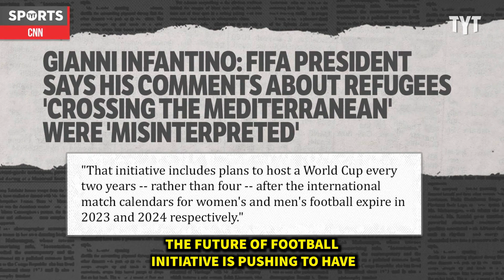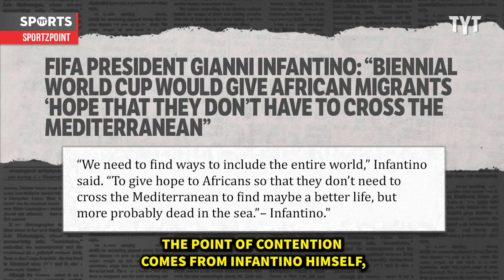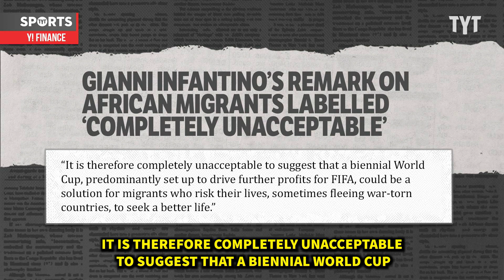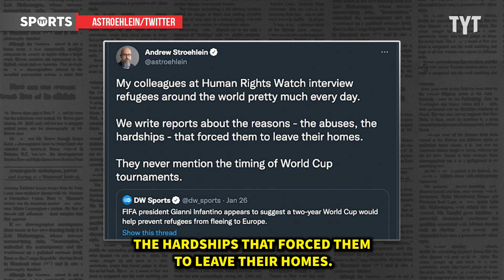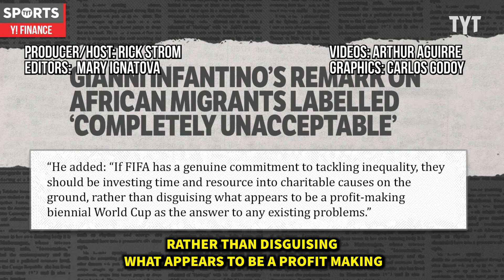FIFA President: More World Cups Will Save African Migrants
FIFA President Gianni Infantino is trying to sell the idea of biennial World Cups by claiming that more frequent tournaments will lead to a decrease in African migrants fleeing the continent looking for better lives in Europe and elsewhere in the Mediterranean area, thus saving the lives of these potential migrants. Rick Strom breaks it down.

Rick Strom